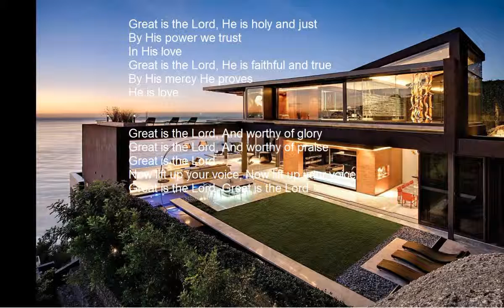great is the lord, he is holy and just, Groß ist der Herr, er ist heilig und Gerecht, Hosanna Musik